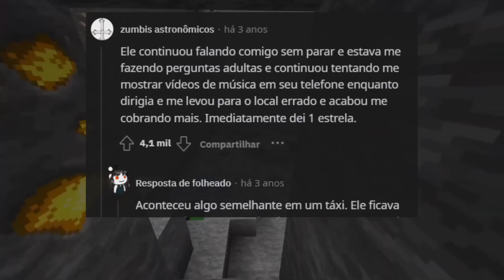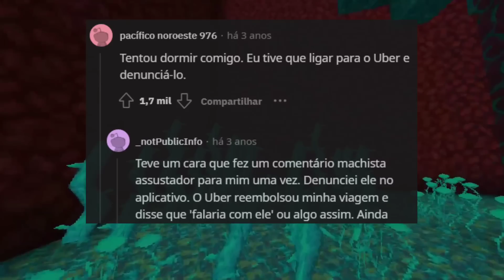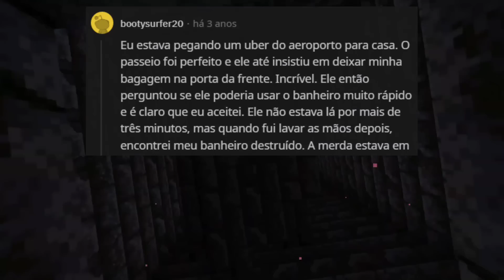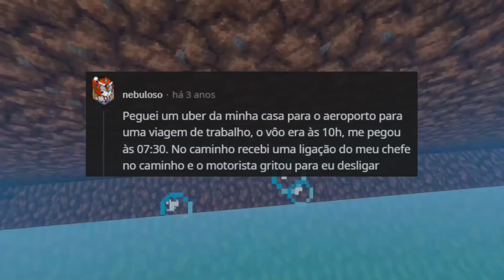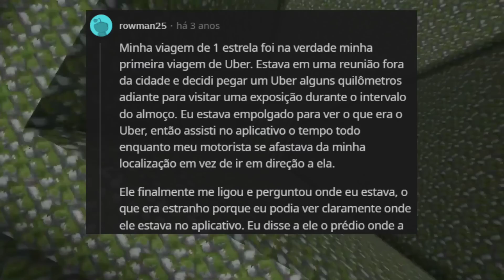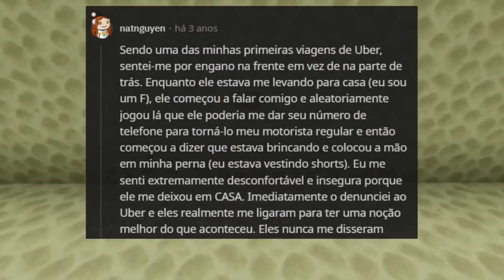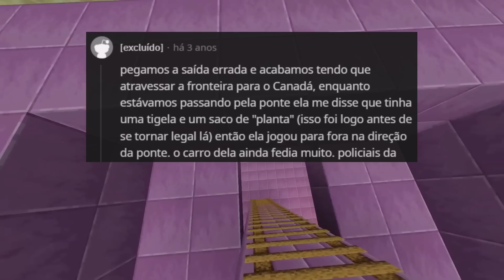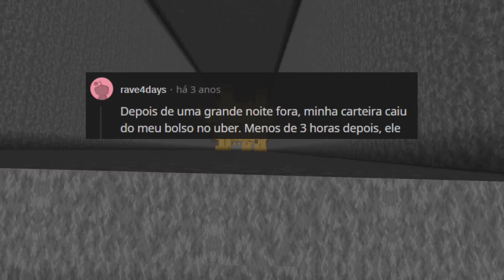as PIORES coisas que Ubers fizeram...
COMPARTILHE SUA HISTÓRIA COM A GENTE:
Nos comentários abaixo deixe sua história/relato para aparecer em um futuro vídeo.

Senhor Reddit:
Você gosta de histórias, relatos, contos ou lendas da internet?

Assista as melhores historias, diariamente postamos histórias, contos, relatos, acontecimentos, curiosidades e muito mais...